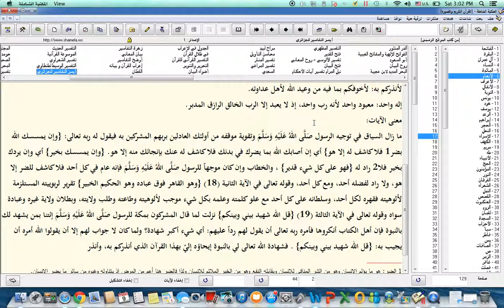Tafseer: If Allah Tests You No One Can Remove It Except Him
Verses of Qur'an analyzed through contemporary tafseer to understand taw heed and lessons for our lives